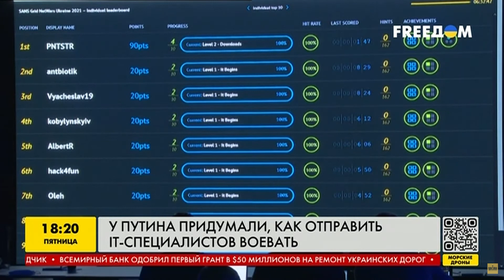В России начинается мобилизация айтишников. Заметут всех подряд! - Курносова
UA - Російські айтішники, які не виїхали з країни після початку мобілізації, можуть потрапити на фронт. Броні та відстрочки для представників цієї сфери більше не діють. Докладніше про це розповіла політичний аналітик Ольга Курносова.

RU - Российские айтишники, которые не выехали из страны после начала мобилизации, имеют все шансы попасть на фронт. Брони и отсрочки для представителей этой сферы больше не действуют. Подробнее об этом рассказала политический аналитик Ольга Курносова.